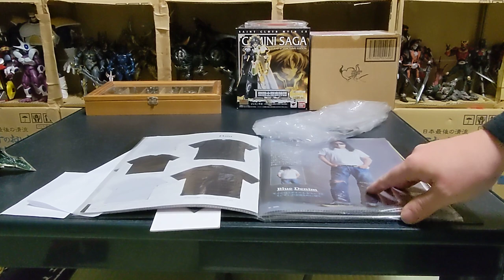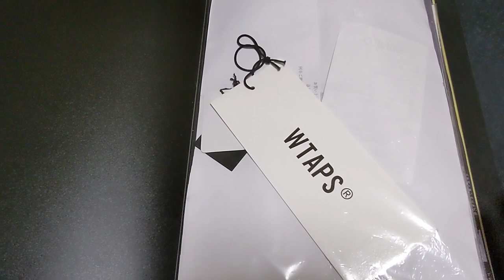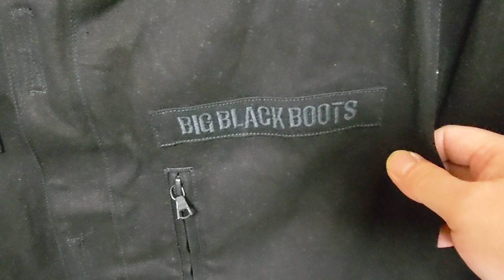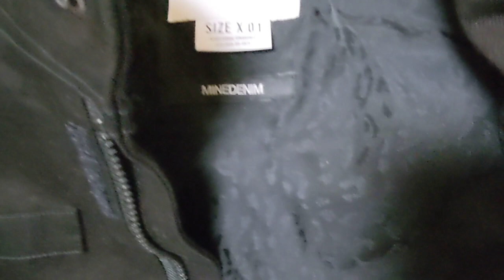wtaps MINEDENME M−65マインデニム ダブルタップス コラボ超名作品！ブラックデニムM-65mastermindJAPAN マスターマインドワールド雑誌SENSE センスsupreme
本日紹介させて頂きますのは野口強率いるマインデニムと西山徹率いるダブルタップスです！
マスターマインドジャパン以外に大好きなブランドダブルタップス！
タップスが、野口さんと又々コラボ！
良くないわけがない！
最高です！
アベイシングエイプ
アンダーカバー
エフシーアールビー
カウズ
クロムハーツ
シュプリーム
ソフ
ダブルタップス
タップス
ナイキ
ネイバーフッド
バンクシー
フューチャラ
マスターマインドジャパン
マスターマインドワールド
ロアーガンズ
A BATHING APE
UNDERCOVER
ＦＣＲＢ
kaws
CHROME HEARTS
supreme
soph
wtaps
NIKE
NEIGHBORHOOD
banksy
ＦＵＴＵＲＡ
mastermindJAPAN
mastermindWORLD
roarguns